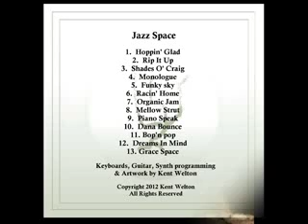Hoppin' Glad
Music video by Kent Welton.